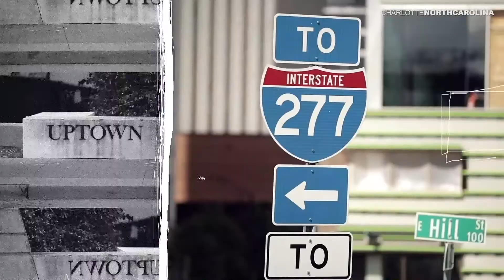JME BROWN (Live From The Print Shop) EPISODE 8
Jmebrown has organically found a unique sound in combining soulful harmonies with sharp, rap-like, and witty lyrics that provoke thought. As a Carolina native, he draws inspiration from nostalgia, and relationship experiences and he likens his tunes to movie scripts, written in song form.

dopecharlotteartist